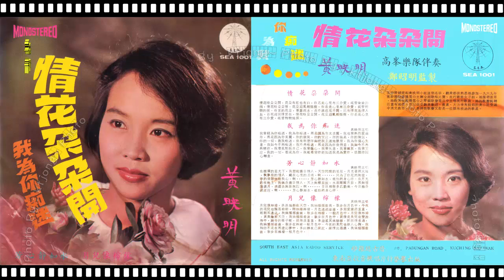黃映明 - 我為你痴迷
黃映明 - SEA-1001
Side 1
1）情花朵朵開
2）我為你癡迷
Side B
1）芳心靜如水
2）月兒像檸檬